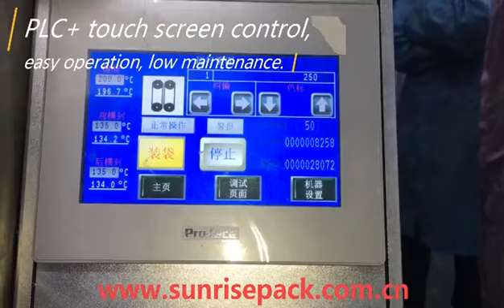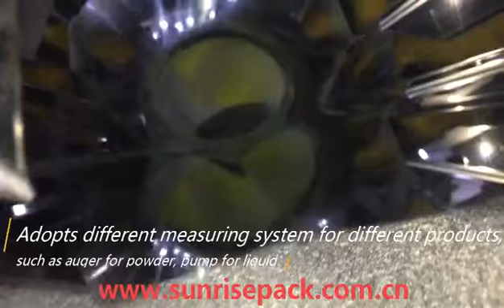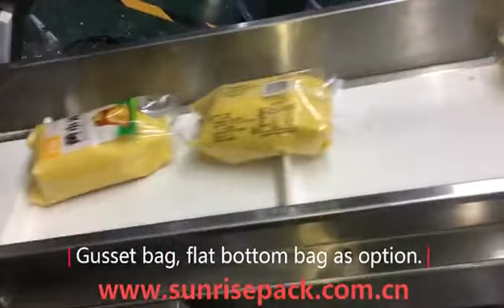granular package machine 400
SUNRISEN PACK  established in 1986, all the package machines obtiain  CE Certificate.
Warmely welcome your inquiry to the following connect way
Mona
International Department
Whatsapp / Viber / Wechat /   : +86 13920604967
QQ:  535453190